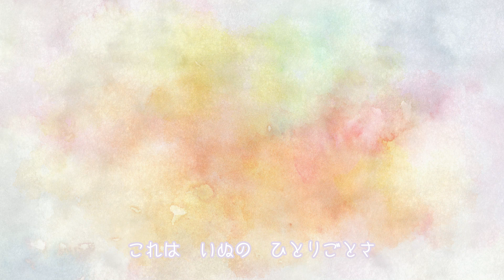【オリジナル曲】あいされいぬのうた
愛犬の気持ちを理解しようと努力した結果犬の気持ちになったふたつき
犬の気持ち鼻歌起こして遊んでた
アニメーションもつけたろ！！！！！！←イマココ

30年以上生きてきてずっと音楽を避けてきた人間が
鼻歌を起こしていくトチ狂った企画だよ！！！！！
音楽の基礎知識なんぞ知らねぇですまんな！！！！
音楽知識はト音記号書くのにワクワクするとこで止まってるよ！！！！！

✰⋆｡:ﾟ･*☽:ﾟ･⋆｡✰⋆｡:ﾟ･*☽:ﾟ･⋆｡✰
漫画描いたりイラスト描いているふたつきです。